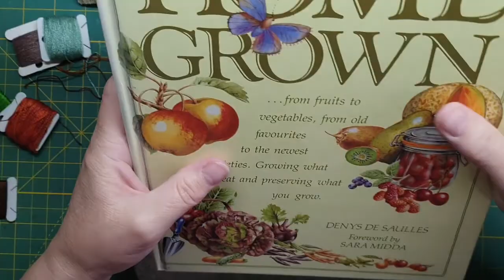Bird in a Nest BOM #2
BIRD IN A NEST BLOCK OF THE MONTH #2
This is the last one for the Year, Thank you for taking the journey with me.